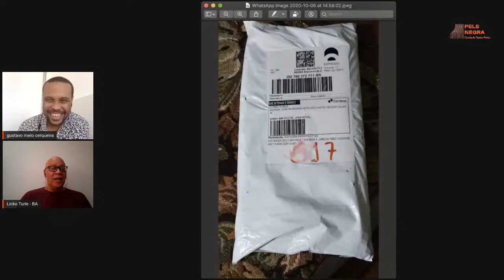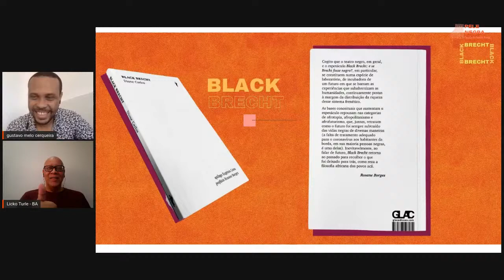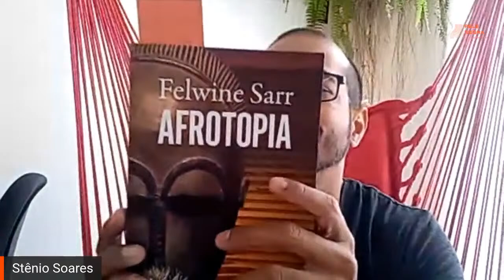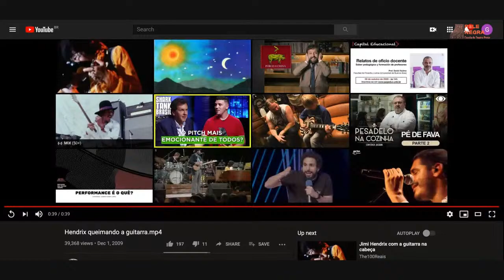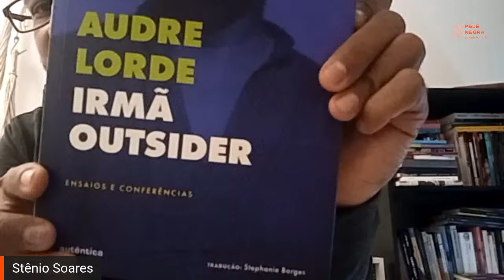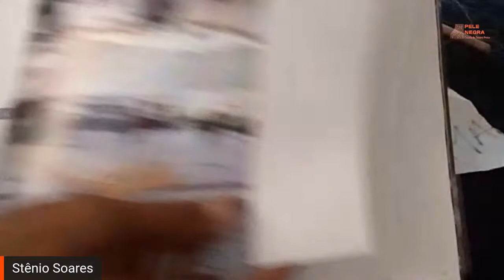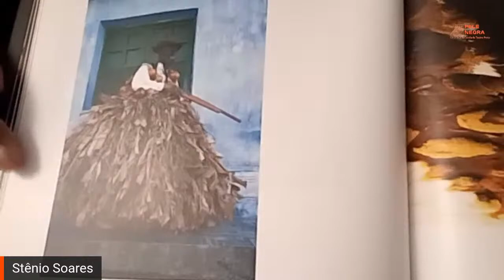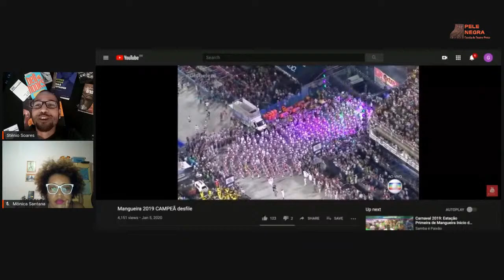Estudos em Teatro Negro - Módulo III: Performance é o quê?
Convidado: Stênio Soares (UFBA)
Curadoria: Mônica Santana, Thiago Romero e Tina Melo
Mediação: Gustavo Melo e Licko Turle